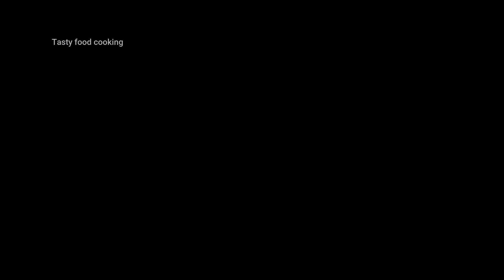5 Minutes Evening Snacks | Crispy & Sweet chocolate snacks | Instant snacks recipe| Lockdown recipes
Ingredients:

Bread - 2 nos
Chocolate - 1 cube

Maida corn flour mixture

Links